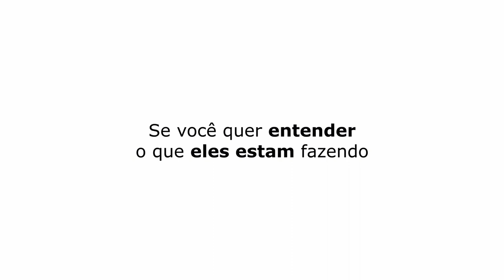COMO FOI CHEGAR NA SUA CIDADE COM UM PORSHE? | PAULINHO O LOKO - TICARACATICAST